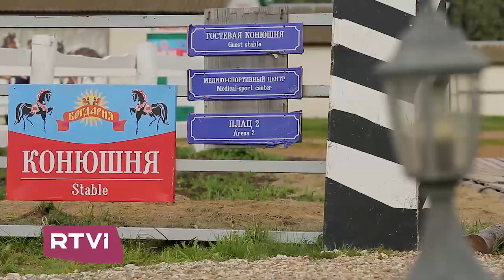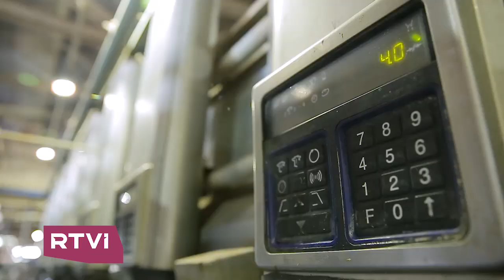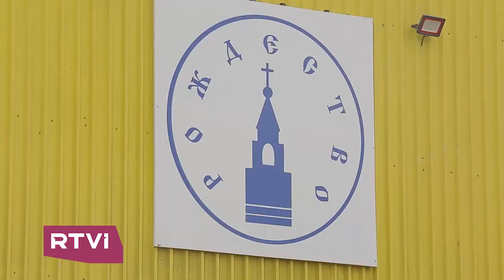Джон Максвелл Кописки: Лондон — Петушки // Бизнес. Иностранцы в России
«Бизнес. Иностранцы в России» — цикл из десяти программ о предпринимателях, которые приехали в Россию в поисках успеха. Наши герои со всего мира делятся своим опытом и секретами, как стать своим на чужом рынке. Герой выпуска — англичанин Джон Максвелл Кописки. Второй после Кима Филби британский подданный, получивший российское гражданство, он переехал из Лондона в Петушки и превратил разорившийся колхоз «Светлый путь» в одно из самых прибыльных фермерских хозяйств в России.